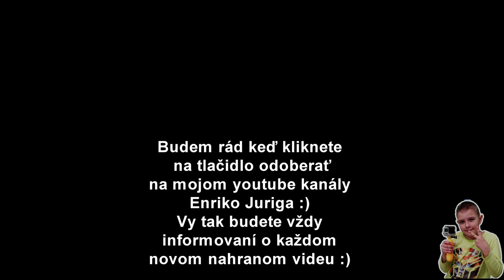Vladoboys a nehoda pri natacani klipu :)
Ked sa u Miosa toci klip stavaju sa aj taketo kuriozity :)